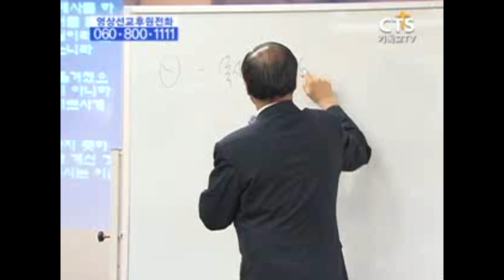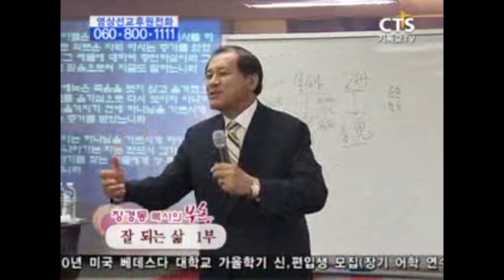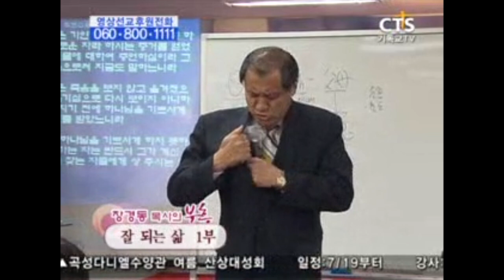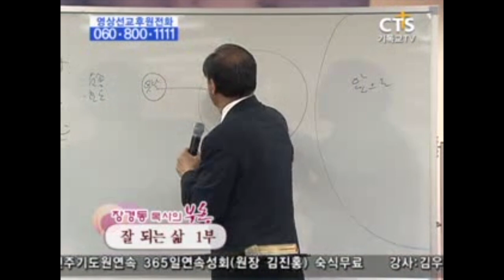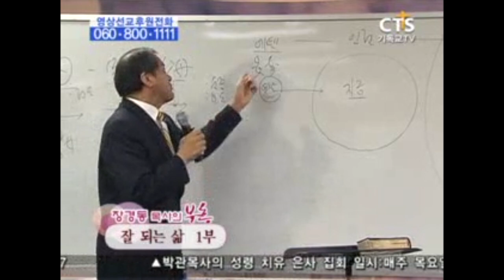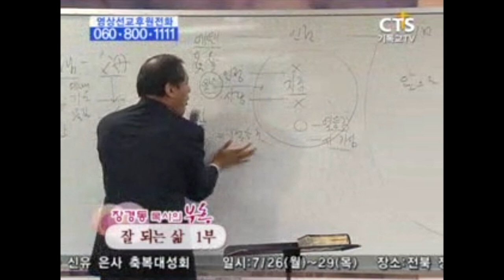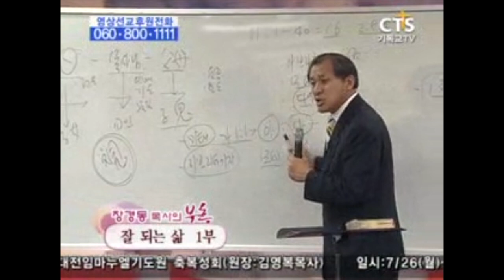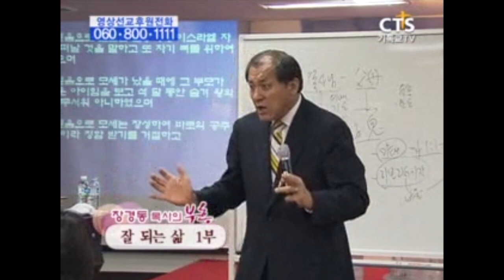장경동목사 부흥시리즈 | 잘 되는 삶 1부 [CTS2]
설교 제목 : 잘 되는 삶 1부